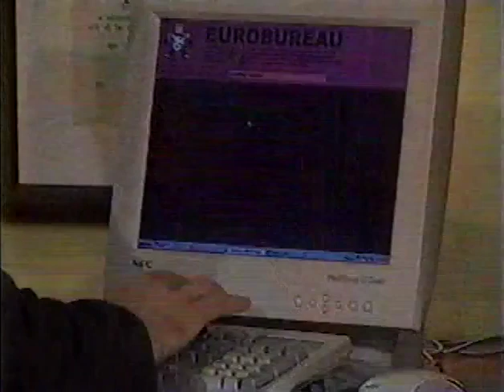2/8/00 - More Info on Jeffrey